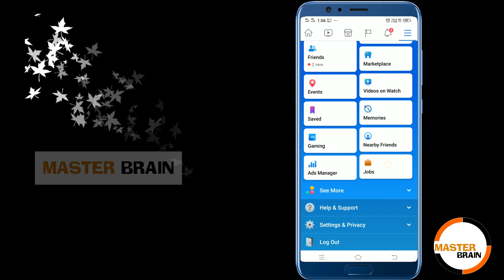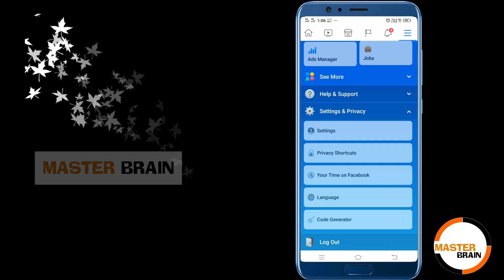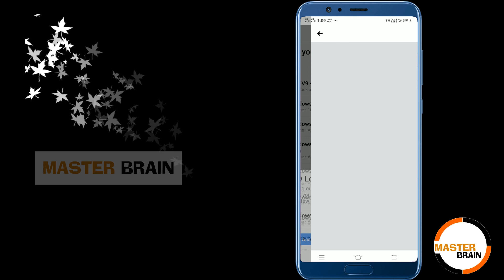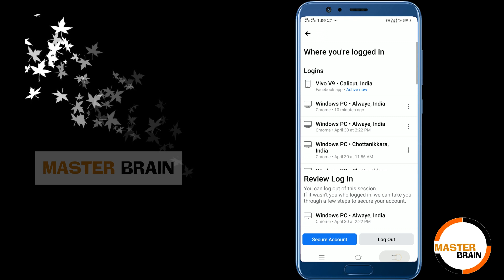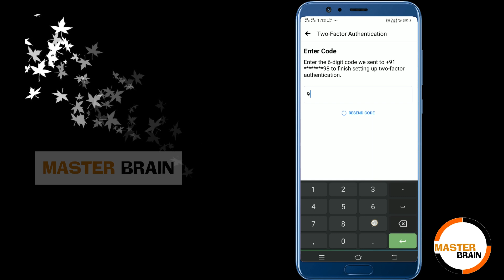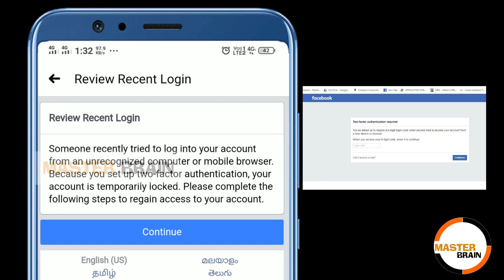ഫേസ്ബുക്ക്‌ അക്കൗണ്ട്‌ എങ്ങനെ സുരക്ഷിതമാക്കാം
ഫേസ്ബുക്ക്‌ അക്കൗണ്ട്‌ സെക്യുരിറ്റിയുമായി ബന്ധപ്പെട്ട ഒരു കാര്യമാണ് ഇവിടെ വിശദീകരിക്കുന്നത്.‌
ഈ ഒരു വീഡിയോ നിങ്ങള്ക്കേ വര്ക്കും  ഉപകാരപ്രദമാകും എന്ന് വിശ്വസിക്കുന്നു ഇതുപോലുള്ള കൂടുതല്‍ വീഡിയോകള്ക്കാ യി ഈ ചാനല്‍ സബ്സ്ക്രൈബ് ചെയ്യുക ഫേസ്ബുക്ക് പേജ് ലൈക്ക് ചെയ്യുക. നിങ്ങളുടെ വിലയേറിയ അഭിപ്രായങ്ങളും നിര്ദേബശങ്ങളും വിമര്ശുനങ്ങളും കമന്റാങയി രേഖപ്പെടുത്തുക. എന്തെങ്കിലും കൂടുതല്‍ അറിയുവാനായി താഴെക്കാണുന്ന വട്സപ്പ് ലിങ്കില്‍ ക്ലിക്ക് ചെയ്തു ചോദിക്കാവുന്നതാണ്. എന്റെങ അറിവിന്‌ അനുസരിച്ച് ഞാന്‍ നിങ്ങളെ സഹായിക്കുന്നതായിരിക്കും.